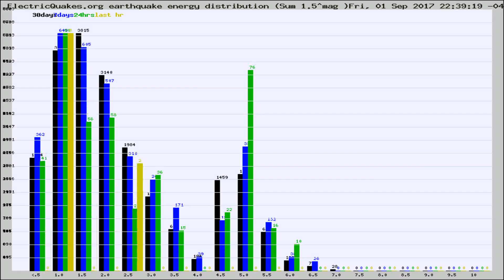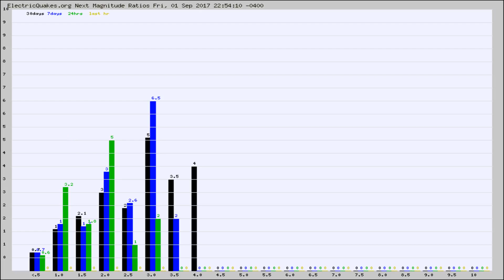Todays_Hourly_World_Earthquake_Statistics_from_ElectricQuakes.org_09-01-17+23:02:01